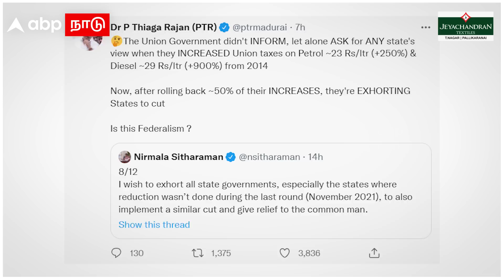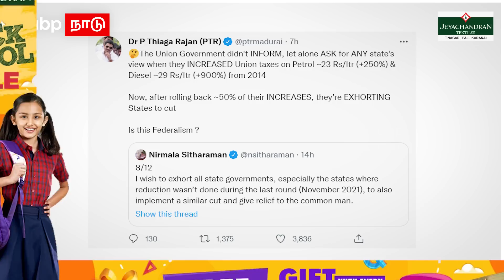PTR | பெட்ரோல், டீசல் விலை குறைப்பு .. இதுதான் கூட்டாட்சியா? - விளாசிய பிடிஆர் | Petrol Diesel Price